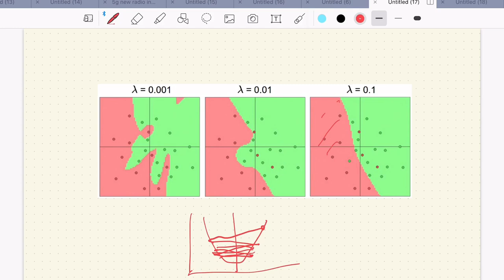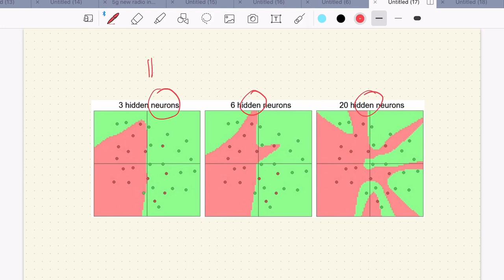Deep Learning Module 1 Part 14: Gradient Descent for Neural Network